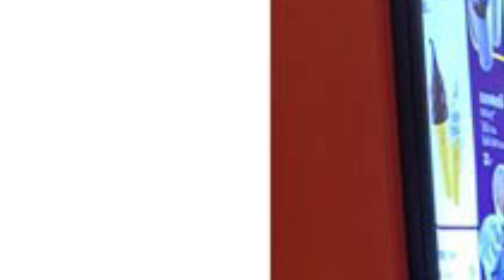Pasara eBook1 Chapter 20 Fast Food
eBook and Paper Book available to buy on Amazon

Title : Jeweled Dreams: The Diary of a Young Thai Girl
Author : Christopher Smith

These audio files are already linked directly to individual chapters in the eBook (with no advertising) but if you have ordered the paper version of the book then you will need to come to this playlist on Youtube or go to SoundCloud
You might see advertisements in both of these locations.
Hey kids! Are you ready for a new adventure? Meet Pasara, an 8-year-old girl from Thailand! She can speak Thai, Mandarin, and English. Cool, right? In this book, Pasara shares her daily experiences, dreams, and amazing fantasies - all in English!
But wait, there's more! This book is not just for fun. It's also designed to help you improve your English reading skills. You'll learn new words, phrases, and sentence structures in a fun and exciting way.
Join Pasara on her journey as she tells you all about her life and the world around her. Her name, in Thai, means "like a diamond," and her stories are just as precious and valuable. So come on, grab this book, and let's explore the world of Pasara together!
Chapter Headings

1. The many Faces of Pasara
2. A Snake in our garden
3. Swimming with my Cat
4. Transparent Dog
5. Thai New Year
6. Lunch with iPads (& uncle)
7. Have you seen a steam train?
8. Did you ever meet this pig?
9. Have you ever made cupcakes?
10. Drying My Hair
11. Dinosaur
12. Who likes Ice Cream?
13. What am I thinking?
14. Minecraft
15. Cleaning a Plate
16. Thai Elephant on the Moon
17. Riding a Bicycle
18. Tattoos
19. Dogs and Cats
20. Fast Food
21. Squishy Stuff
22. All Day Breakfast
23. The Parrot Rescue
24. Chicken Feet